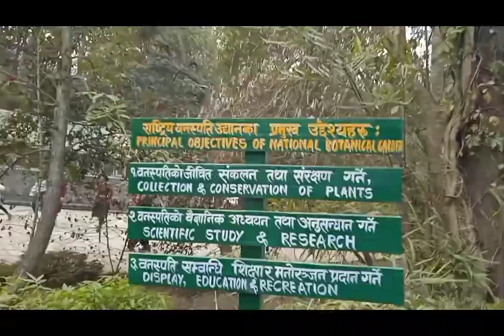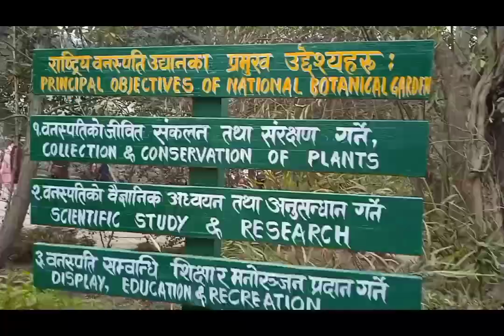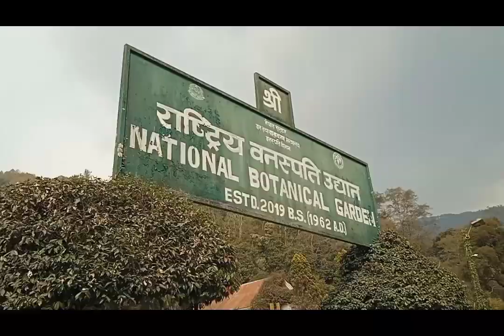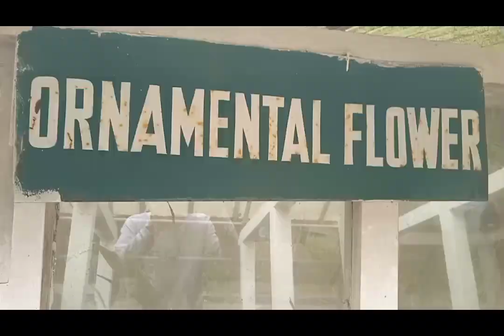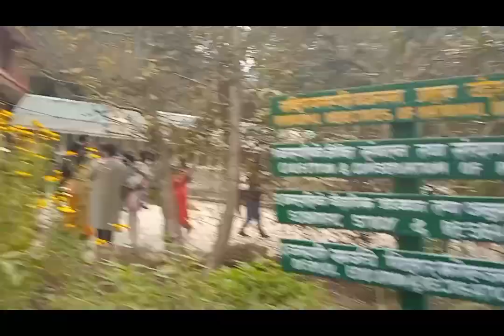Unexpected Happening in Godawari Spot || 500Rs found in Godawari Road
incredible
extraordinary
once in a lifetime
thrilling
mind-blowing
breathtaking
unique experience
happy accidents
lucky moment
stroke of luck